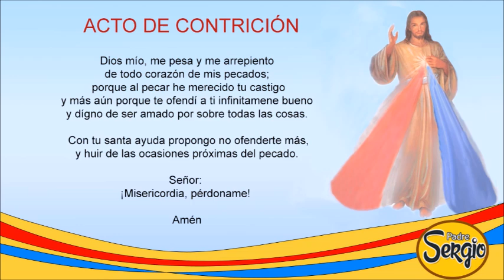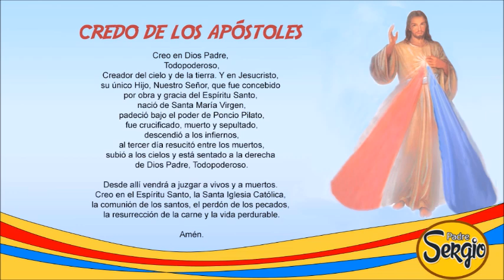Coronilla de la Divina Misericordia Domingo 6 de Junio del 2021